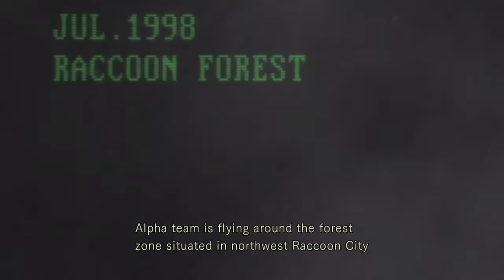S.T.A.R.S. Chris's Report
Resident Evil Remake S.T.A.R.S. Chris's Report War Stallion 69 Chris Redfield Jill Valentine,Rebecca Chambers,Berry Burton & Brad Vickers R.P.D.  S.T.A.R.S. Alpha Team xbox one